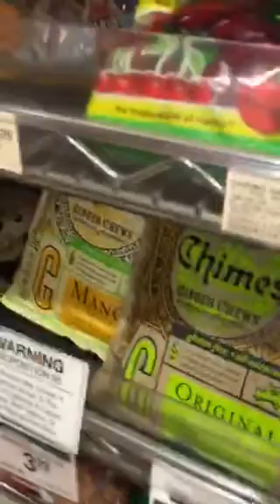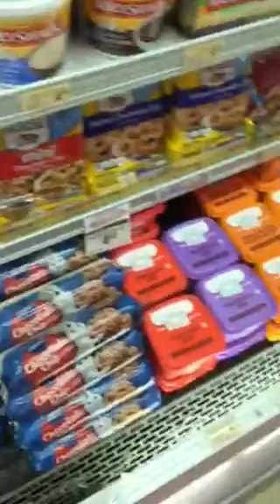What do I want to buy?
Cookie dough, that's what.
Shot by David Nissim